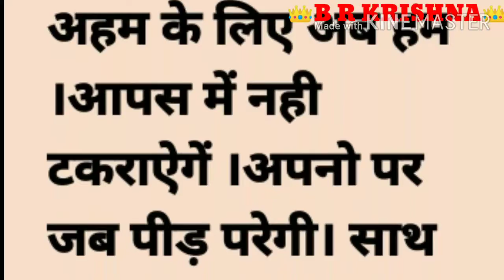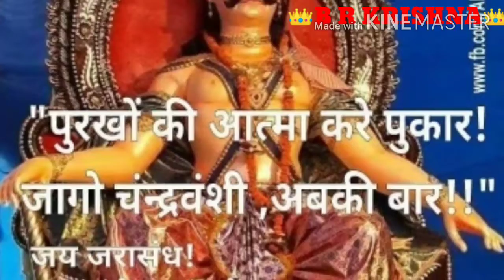चन्द्रवंशी क्षत्रिये song